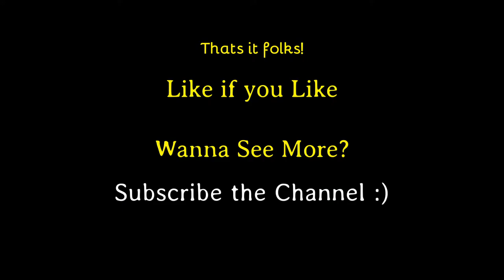Tibia - Thais Death Portal (Access and Hunt)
Tibia

Opening Death Portal of Thais for hunting, giving the 50 pelvis bone to the NPC;

In the future i'll post a video about opening Lady Tenebri's room and killing her for unlocking her imbuements;

Music Intro: Smells Like Teen Spirit - Nirvana